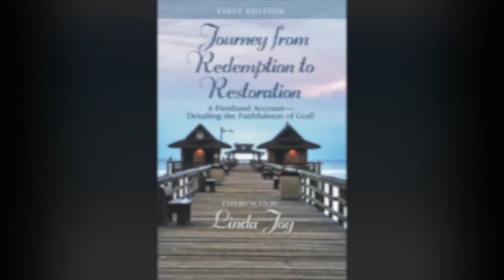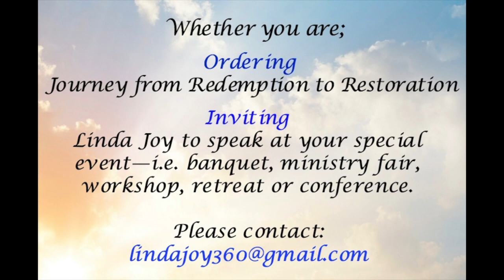Linda Joy Journey From Redemption to Restoration Book Trailer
Published by Essence Publishing
A Firsthand Account—Detailing the Faithfulness of God!
In a single moment, my entire life shattered before my eyes. Everything inside of me desperately wanted to scream out in order to give release to the excruciating pain. My mind was frantically scrambling, trying to make sense of what had just happened. Staring wide-eyed at my mom and with all sincerity, I concluded with, “Everything you’ve told me about God and Heaven had better be true!”
This was the pivotal moment where absolutely everything changed
in my life. I immediately began my intentional search for the
authenticity of God and, in fi nding Him, I was totally surprised to
discover the absolute reality of the Kingdom of Heaven.
I invite you to journey with me now as I travel back in time, calling
to remembrance the incredible faithfulness of the LORD. Upon
completion, I encourage you to make an intentional and informed
decision as to whether God and the Kingdom of Heaven are indeed an indisputable truth for each one of us to embrace. I believe the answer will both challenge and change the way you live your life…forever!

Linda Joy has chosen to live out the rest of her life in total
thanksgiving to her Heavenly Father for all He has done, carefully
unwrapping, thoroughly enjoying, and readily acknowledging each
new day as His gift to her. She is a personal friend and intentional
follower of Jesus Christ.
While continuing to author inspirational books in the Journey from
Redemption to Restoration series, Linda Joy willingly moves under
the direction of Holy Spirit, walks through open doors, and embraces each moment as a God-appointment. Her desire is to encourage you to confidently live out your true identity, discover the significance of your unique journey, step into your daily destiny, and impact the world around you.
Linda Joy is absolutely honoured to be a mom, and is thoroughly
enjoying her new role as Mama Joy.